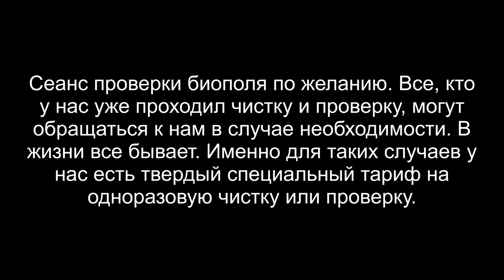Сеанс чистки биополя от интерферентов | Эгрегор | Дракон | Регрессивный гипноз ARGO VP2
✅ По вопросам сеансов - администратор Ольга К нам повторно обратился один из наших клиентов, с просьбой выяснить причину ухудшения здоровья.  В этом сеансе мы обнаружили и удалили эгрегор и синего дракона, который подключился к человеку во время медитации.

0:00   Осматриваем общий фантом Егора, нашего клиента.
01:20 Снимаем все маски и голограммы с биополя Егора и видим какого то мужчину.
03:15  Учитель или подселенец?
05:20  Обнаружен синий дракон в биополе. Достаем печать Дракона.
08:25  Начинаем реверс энергии.
09:35  Какую ошибку допустил Егор?
11:03  Очищаем биополе Егора.
11:52 Синий дракон дает слово.
12:57  Закачиваем в Егора мощную. чистую энергию.

Сеанс чистки биополя от интерферентов провели: слипер - Вера, гипнолог - Влад. Техники и личные данные - убраны.